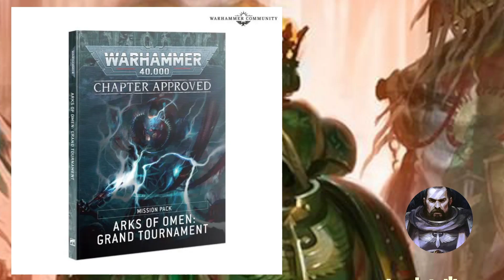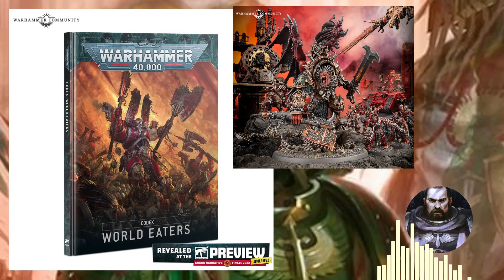NUOVE USCITE 40K - La timeline delle uscite per il 2023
Le nuove uscite, le novità e i modelli attesi per i primi mesi del nuovo anno.

Vediamo insieme cosa ci prospetta il 2023 in termini di gioco e narrativa e facciamo chiarezza sui tempi ipotetici di uscita di ogni novità